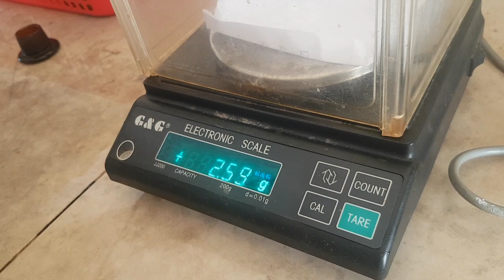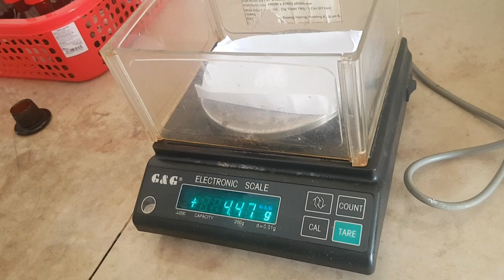Điều chế isoamyl axetat thô - mùi chuối chín